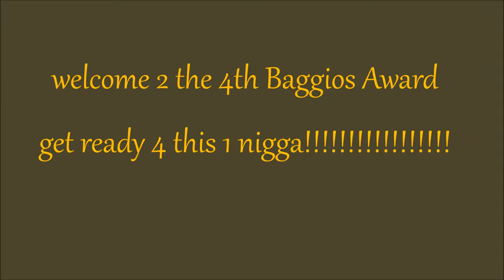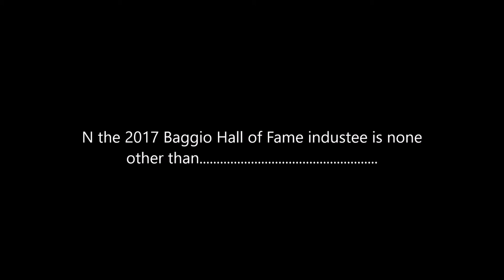2017 Baggio Awards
watsup my niggas n nuggets it is that time of the year again n this time its gonna b epic enjoy!